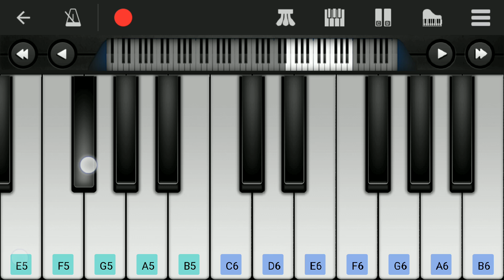Master - Andha Kanna Paathaakaa | Easy Piano Tutorial | Vijay | Anirudh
Presenting AndhaKannaPaathaakaa Song from the movie Master in mobile perfect piano.